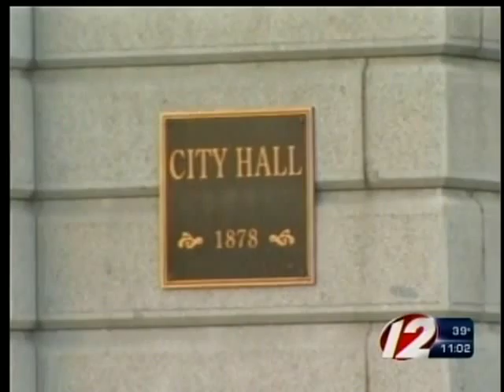Prov. credit rating downgraded to just above junk status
Providence's credit rating has been downgraded to just a couple notches above junk bond status.